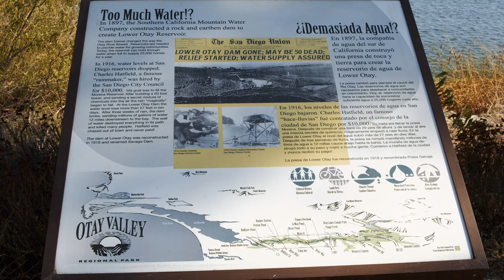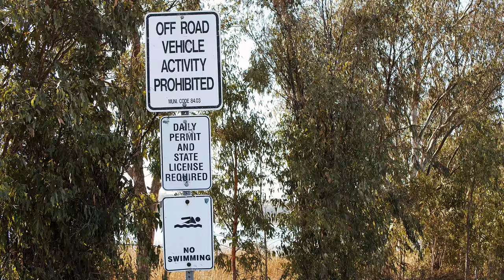Free Stock Footage 4K | Nature Lake | Free Stock Video | No Copyright Stock Footage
This 4K video is a free stock footage that can be downloaded and used in any of your projects (both 4K and 1080p). If you’re looking for scenic lake nature video, then this video is for you. I have compiled free stock footage of amazing sceneries of nature, land and landscapes.

Also, LEAVE A COMMENT 📝 about what you think about this video and what you would like to see next...